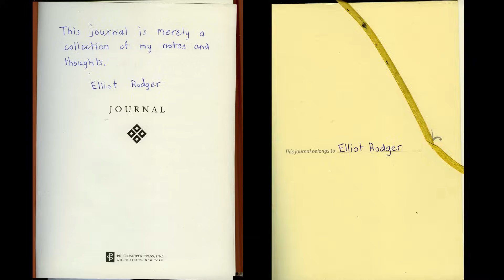Elliot Rodger's Journal: A Reading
This is a reading of Elliot Rodger's journal, which was obtained from the police via a FOIA request. It covers his life from 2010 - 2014.

This video was uploaded for research purposes, and is not an endorsement of Elliot Rodger's beliefs or actions.

One of my viewers added timestamps for different parts of the diary, which you might find helpful.

(00:00) Disclaimer

(00:50) Part 1: Elliot Rodger’s Journal

(1:00) 04/05/2010 Happy to live in an oppressive society

(1:10) 04/21/2010 His thought on his 19th birthday

(2:10) His arrival to Los Angeles from London

(3:05) 04/23/2010 Battling his storms of emotions

(3:40) 04/25/2010 The discovery of Human Barbarism

(4:00) 06/19/2010 Dying his hair blond

(4:20) 06/19/2010 A hot summer, a painful recollection of his 19th birthday

(5:10) A sight of a hot blond girl, makes erotic fantasy

(5:23) Hates seeing the sight of young couples

(6:20) 06/24/2010 Attending a painful Summer class at Moorpark college

(7:00) Envious rage at a jock for getting a girlfriend

(7:55) Making an observation of a pool party

(8:30) Hoping to win the megamillions lottery

(8:45) Should’ve focused on becoming writer

(9:30) 07/03/2010 Walking down on the Beach of Malibu

(10:10) Envious rage at Addison for being popular

(11:42) Enduring the sight of a young couple in class

(12:10) 07/07/2010 Remembering embarrassing moments

(12:50) Hiring a prostitute is a lost cause for Elliot

(14:15) 07/21/2010 Reminisce the good times in the Planet Cyber Cafe

(14:55) 07/23/2010 His last day as an 18 year old

(15:40) 08/01/2010 Question his life and finding his one true love

(16:33) 01/06/2011 Quit his low class job to play WoW

(17:43) 01/15/2011 Trying to improve himself

(18:05) 01/17/2011 Its unfair that he’s not having sex

(18:45) 01/19/2011 Hates spending time at Moorpark college

(20:16) An attractive girl ignores Elliot

(21:24) Forever a virgin

(22:24) 01/20/2011 Grandma Jinx helps solve the issue between Elliot, Peter and Soumaya

(23:15) Taking advice from the secret and the law of attraction

(23:46) 01/21/2011 His attempts to be positive

(24:50) 01/22/2011 “To fight better is Power”

(25:38) 01/23/2011 Elliot’s age of enlightenment

(26:16) 01/24/2011 Putting his faith into the law of attraction

(27:55) 01/25/2011 Gaining more knowledge from self help books

(28:30) 01/26/2011 An obstacle that Elliot must overcome: A young couple

(29:35) 02/06/2011 Elliot’s Schism

(30:19) 02/09/2011 Accomplished nothing as virgin

(30:50) quits playing video games

(31:25) Important moment for Elliot

(32:05) Watching the dvd doc of the Secret

(32:50) Overcoming the sight of a young couple

(33:20) 02/10/2011 Elliot is haunted by Addison words

(34:05) 02/12/2011 Using his inner rage to fight in Karate class

(34:17) 02/18/2011 Stop taking anti depression medication

(34:35) Envious rage from the sight of teenagers getting girls

(35:06) 02/19/2011 Ellitot’s faith into the secret and the law of attraction is shaken

(35:30) 02/21/2011 Elliot’s Erotic dream

(37:04) 02/23/2011 Walking around the college

(37:35) 02/24/2011 Making progress to improve himself

(38:10) 03/03/2011 Ashamed of living with his mom

(40:10) 03/04/2011 Spending time with Jazz ( A good relationship, wasted)

(40:30) Working out and stop himself from masturbation in order to get girls

(41:15) 03/06/2011 Walking all alone and miserable at Serrania park

(42:15) locking eyes with a girl

(43:10) 03/07/2011 Beautiful girls from all over the world,
he could’ve been chasing,
but his time was already wasted,
he got nothin on them baby,
nothin on them baby

(43:34) 03/09/2011 Strong Sexual Frustration that will never end

(43:53) 03/16/2011 End of Part 1